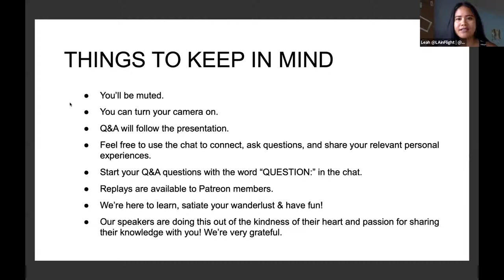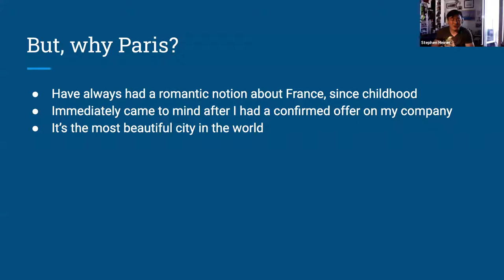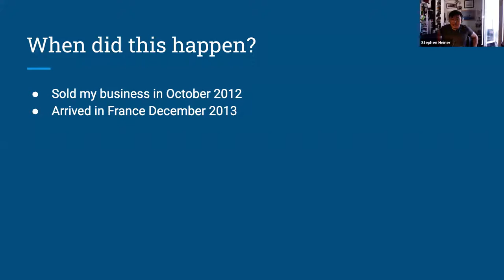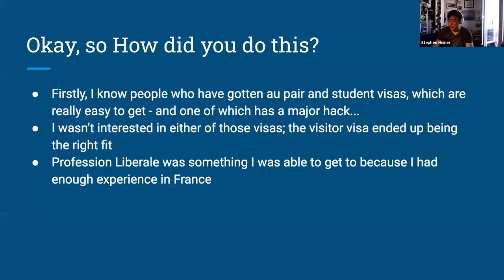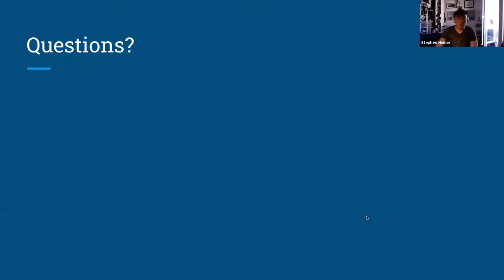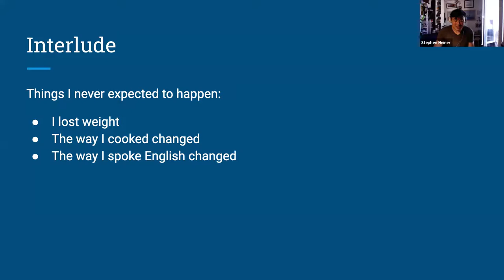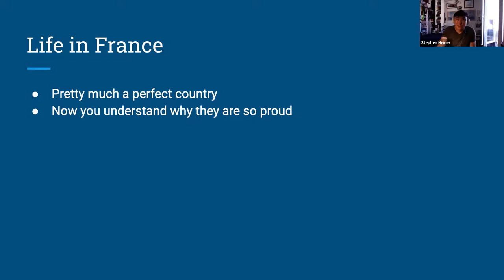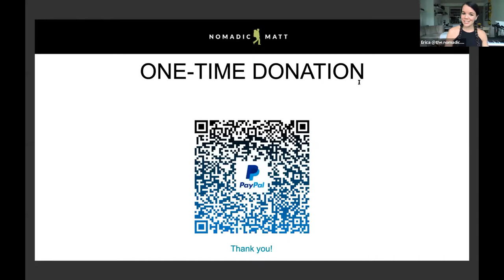TNN & Stephen Heiner present: How to Move to France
Ever wish you could move to Paris? Sounds so dreamy right?

But will all of the visa and immigration rules, it also may feel impossible.

In this talk you'll meet Stephen, leader of the Paris TNN Chapter, who sold a company in 2012, and in 2013 he moved to France on a one year visa, not really knowing whether he could stay financially or legally beyond that time, but determined to try.

This talk will incorporate all the lessons he's learned about the multiple visas he's obtained, including the one he is on now, which has put him on the path to French citizenship.

Come learn what he didn't know before he started his journey - it may help you with yours!

*Considering moving somewhere else in Europe?*
The talk will also be generally helpful for anyone wanting to move to a European Union country without EU citizenship.

*Not considering moving to Europe?*
That's okay, you're welcome too!

STEPHEN HEINER is a writer, coach, and entrepreneur living in Paris, France. He's built and sold a brick-and-mortar educational business and now is more focused on smaller, location-independent lifestyle businesses, allowing him more time to travel, read, write, and spend time with those he cares about. He's also the enthusiastic Chapter Leader for the Nomadic Network in Paris.

(to follow his French immigration journey)
(to see all the projects he's involved with)